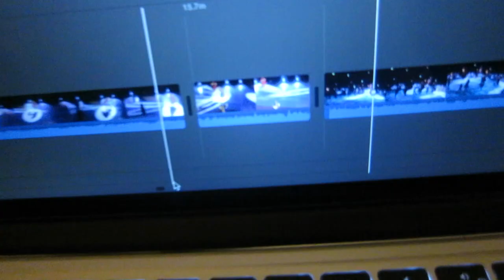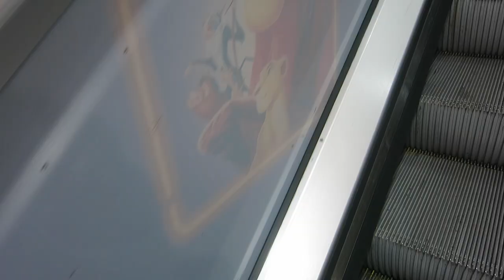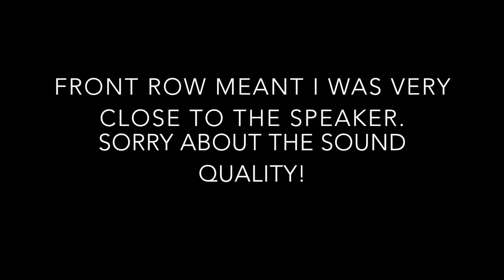Weekly Vlog | London, Pitch Perfect 2 and S Club 7!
A trip to London, watching Wicked, seeing Pitch Perfect 2 and two days of S Club 7!

Ellie xo